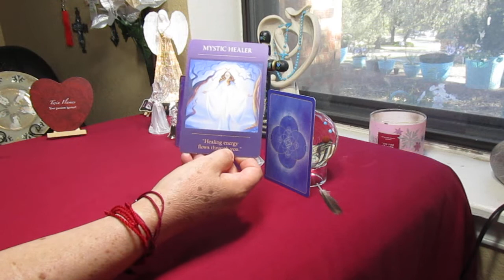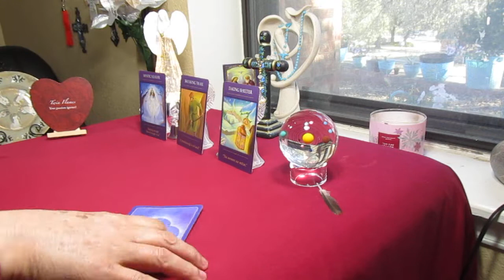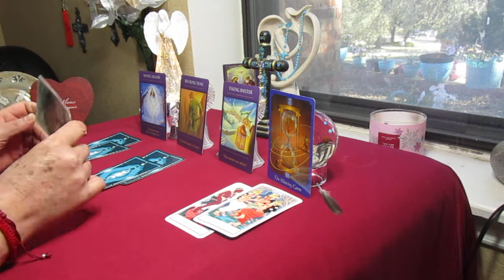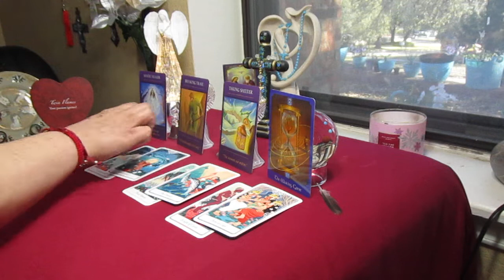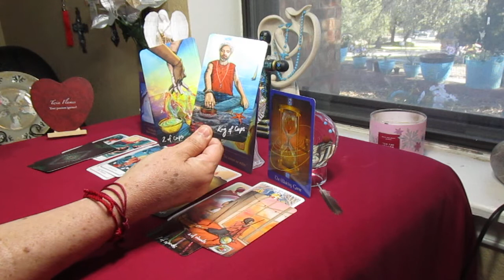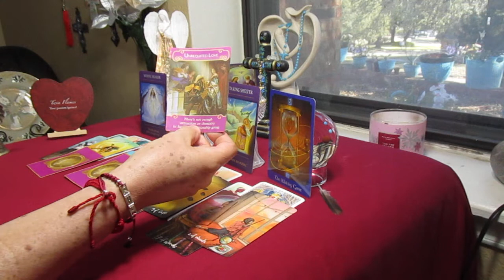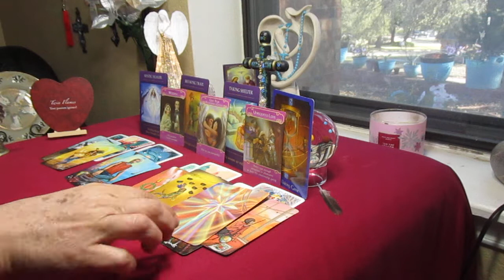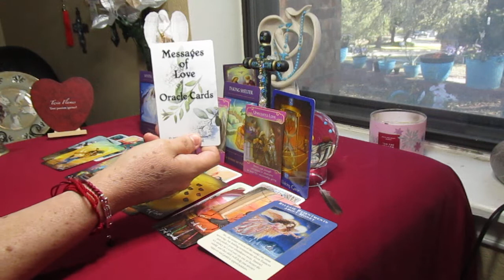LEO, Feb 5-9 }}} ACEPTAR-- Todo pasa POR una RAZON!!! Intervencion DIVINA!!!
BENDISIONES!!!